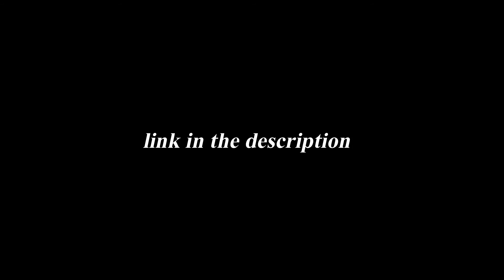freddie & effy scenes s4 (1080p LOGOLESS SCENES LINK)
Long awaited but I finally got this finished today. As always, enjoy this little scenepack that I put together.

*Please note: You do not have to give me credit, but please please please comment down below with your edit if you do use my scene pack, I would love to see your work.*

Please let me know if the link becomes broken, unusable or not accessible and I will try my best to fix it.

this colouring is called sugar honey.